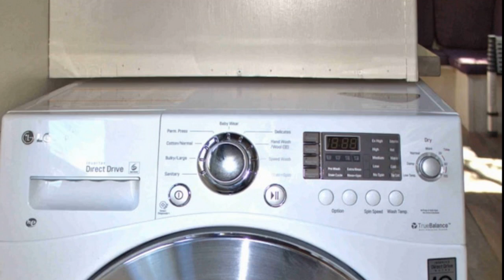Amazing Stunning Live large in this custom tiny home. | Tiny House Concepts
Tiny House Concepts is a Channel sharing houses under 500 Sq Ft!
Amazing Stunning Live large in this custom tiny home.
Price: $69,000.00
Size:  192 sq ft 1 beds - 1 baths
Location: Nevada City, California 95959

 Built 2015
Live it up in this clean, spacious home that features a living room, two lofts, and a large kitchen.

Down the hardwood hall, there’s a utility & laundry room, and of course, a bathroom with a
composting toilet and shower. Bright and airy, the bedroom loft offers a large storage chest and
more storage under the stairs.
Stock up in a 4.5 cu. ft. Frigidaire refrigerator & freezer. Cook with gas on and in a propane-
fueled stove, oven & broiler. Then clean up in the 18” x 15” x 9” stainless steel sink.
The laundry/utility room features an LG all-in-one smart washer/dryer and a tankless water heater.
Let the sun (and moon) shine in with two big skylights. All windows are double-glazed to keep the
heat in and the cold out. A ceiling fan keeps the air circulating.
As for storage, put it all away under the stairs, in the outside stowage box, under the cushions on
the bench seats, up in the second loft, in the kitchen cabinets, and of course, there’s the utility
and laundry room.
Street legal and roadworthy, this 7'x24' tiny home goes wherever you go on a three-axle trailer.
Sale of this home benefits CHIRP - California Heritage: Indigenous Research Project to preserve,
protect and perpetuate Nisenan Culture and the Nevada City Rancheria Nisenan Tribe.

0 Saves | 191 Views | Report this Listing
Music Background: